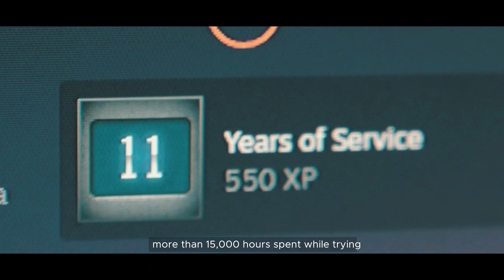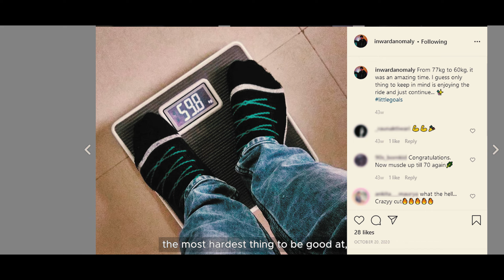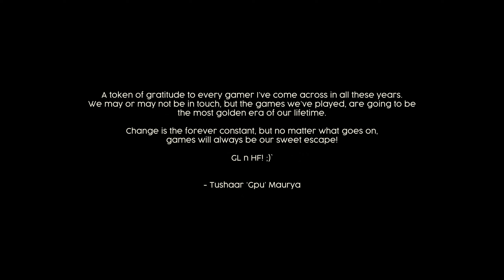What 10 years of GAMING taught me?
It's my perspective about gaming, how it has influenced and it keeps me more focused on where I want to be, what I want to do.

I'd love to interact with you in the comment section, do let me know your views or how gaming is so close to you.